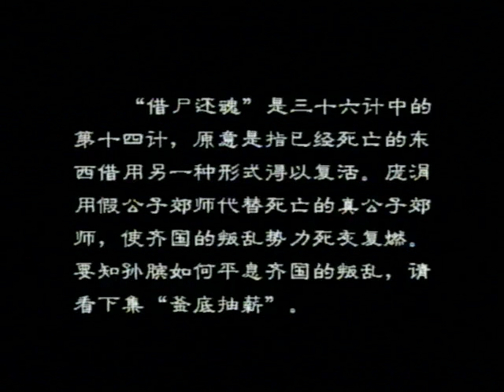[粤语版]孙子兵法与三十六计30 借尸还魂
该剧将《孙子兵法》和《三十六计》融为一体，全面展现了战国时期孙膑和庞涓二人斗智斗勇的故事。
This play combines both Sun Tzu's Sun Tzu's Art of War and Thirty-Six Stratagems,The story of Sun Bin and Pang Juan in the Warring States Period. become easy for audience to understand the profound meanings of military stratagems in history stories.